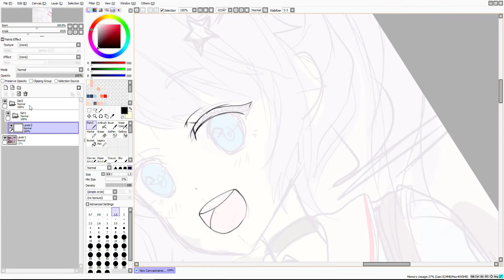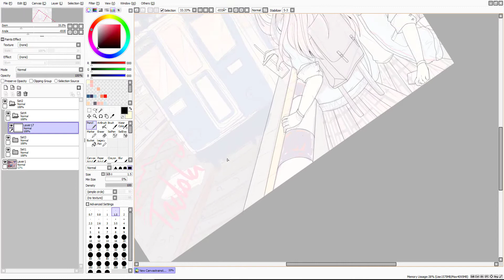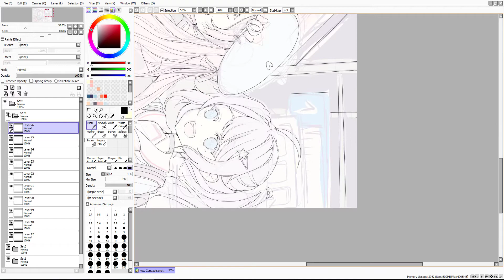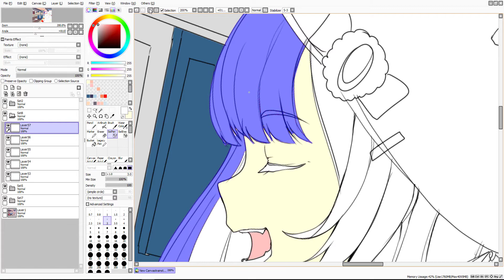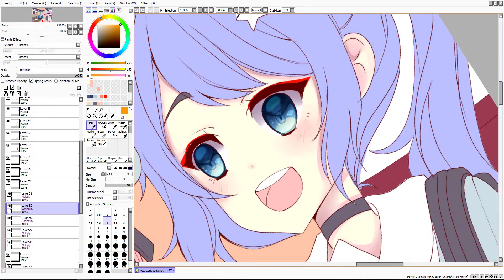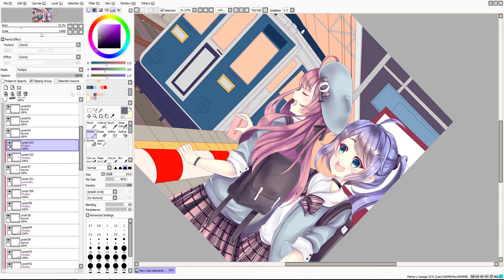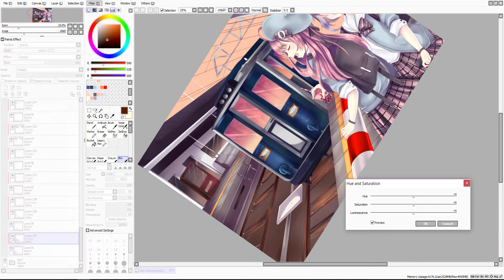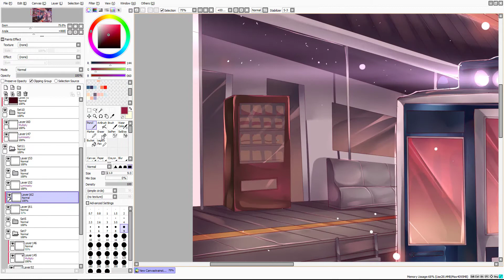On the way [Painttool Sai]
My two OC's 💖 I hope you like it 💖

00:00 Amidst - Phantasy
03:37 PLEEG - Dream
07:24 LUNAl2 - Party Of Rainy Day
11:48 Yutsuki - Tokyo village (東京村)